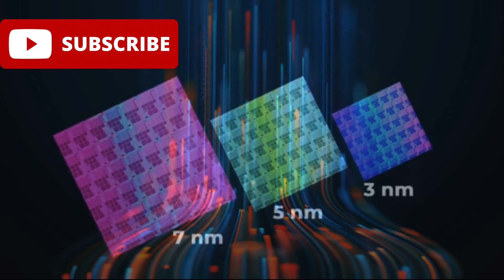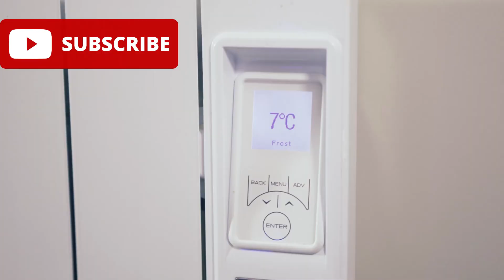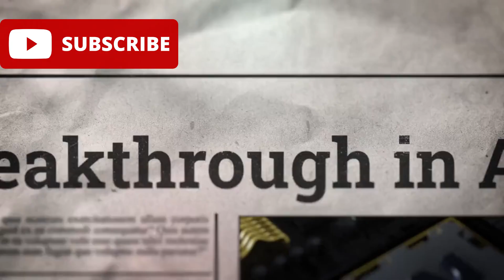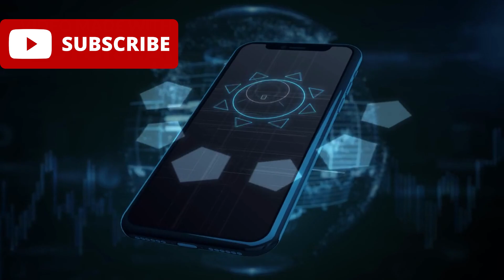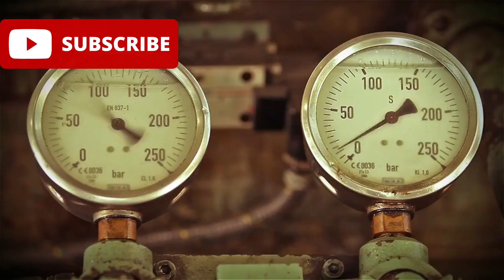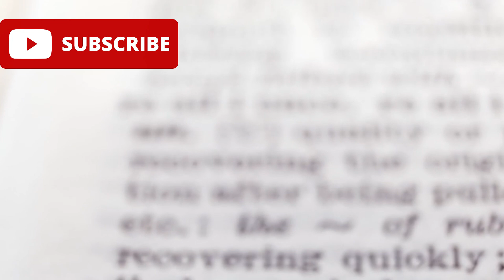SMIC Surpasses TSMC – Tech Cold War Heats Up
The global chip war has entered a new phase — and the balance of power may never be the same.

For over 30 years, TSMC has been the undisputed leader in semiconductor manufacturing, powering everything from iPhones to AI supercomputers. But now, China’s SMIC has pulled off the unthinkable: producing advanced 5nm chips despite U.S. sanctions and without access to EUV machines.

This breakthrough isn’t just about technology — it’s about geopolitics, national security, and the future of the global economy. The semiconductor industry is fracturing into competing blocs, and the race for AI dominance, military edge, and economic control is accelerating.

In this deep dive, we’ll explore:

How SMIC caught up to TSMC’s once-unreachable lead

The secret strategies behind China’s semiconductor leap

Why the U.S., Taiwan, and allies are scrambling to respond

The coming age of multipolar tech power — and what it means for you

If you think chips are just tech products, think again. They’re the lifeblood of the modern world — and the fight over who controls them will define the next century.